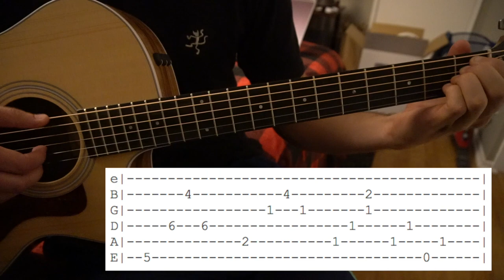Lovely // Easy Guitar Lesson (W/Tabs!) //Brent Faiyaz (Sonder)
This is my interpretation of how to play Lovely by Sonder also known as Brent Faiyaz.

Tuning: D# A D G B E
Key: G#m
Capo: NA